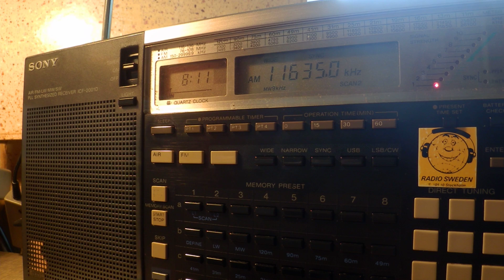17 05 2016 Cuban Spy Numbers HM01 in Spanish 0810 on 11635 Bejucal